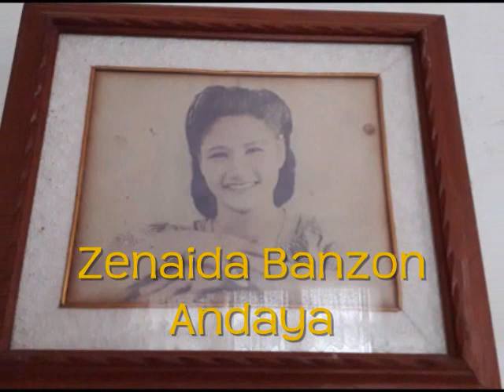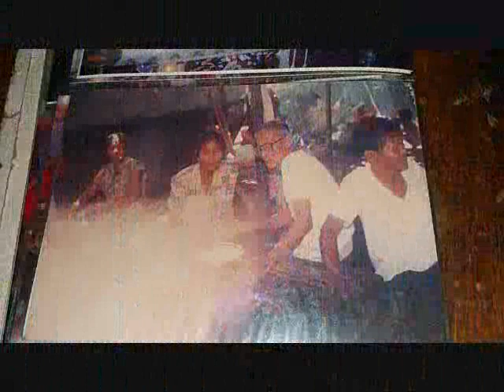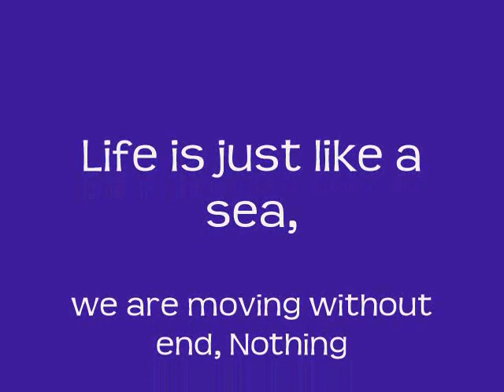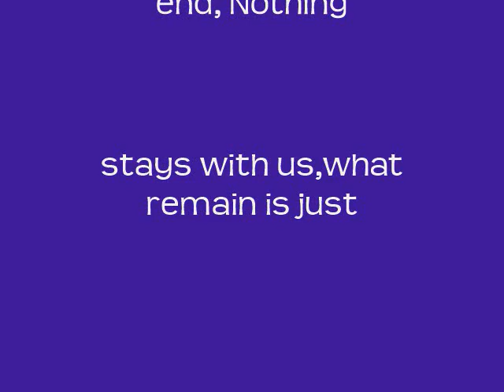Banzon Family Reunion 2018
Banzon Family Reunion on August 26, 2018